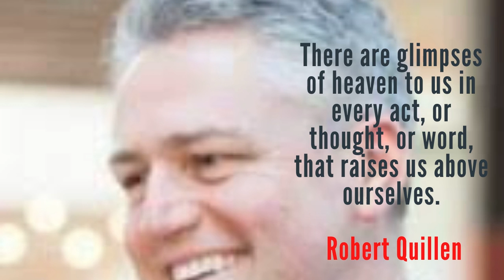The World of Literature